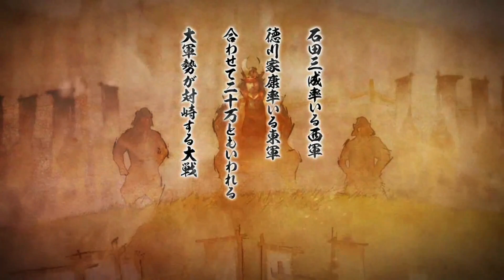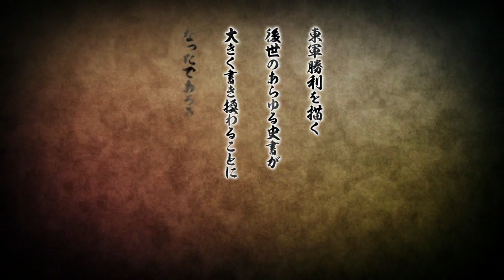【言行録】信長の野望 大志PK 徳川家康 関ヶ原の戦い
信長の野望 大志 PK PC版

・天下の亀裂
・抗う者たち
・ガラシャの死
・犬伏の別れ
・小山評定
・西に響く声
・時を得たり
・第二次上田合戦
・関ヶ原の戦い
・島津の退き口